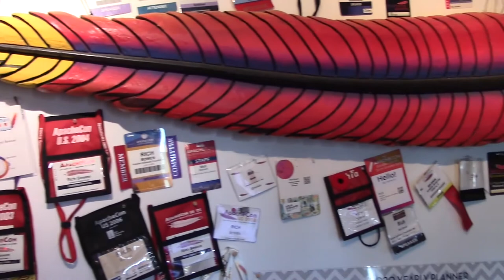FeatherCast: NLPCraft (Incubating) with Nikita Ivanov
Apache NLPCraft (Incubating) is An API to convert natural language into actions. I spoke with project member Nikita Ivanov about what that means.

Prefer just the audio? That's here: